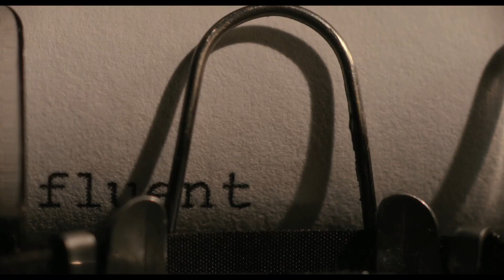RUBY SPARKS Filmkritik inkl. Trailer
Der neue Film von den Machern von "Little Miss Sunshine" kommt am 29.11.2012 in die deutschen Kinos. Dominik hat ihn natürlich schon gesehen.